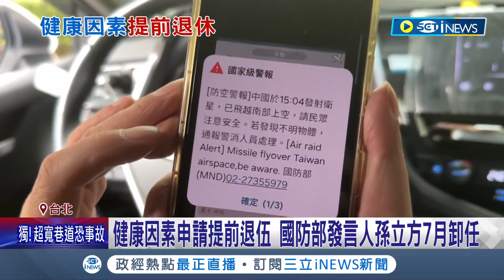健康因素申請提前退伍 國防部發言人孫立方7月卸任 傳退休跟邱國正同進退 孫立方:個人不需討論 退將稱顧立雄洗腦國軍 中媒呼應見縫插針｜記者 游任博 李維庭｜【台灣要聞】20240427｜三立iNEWS